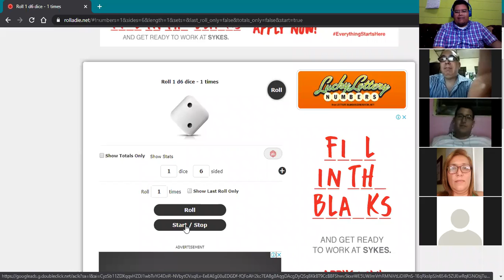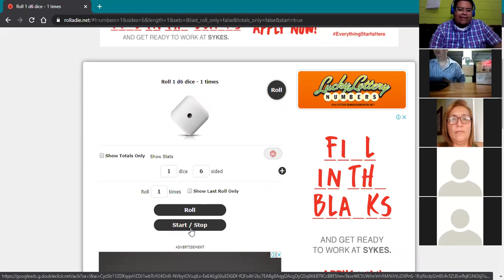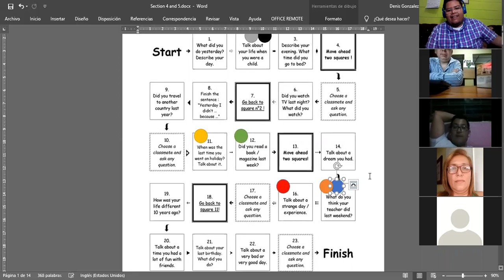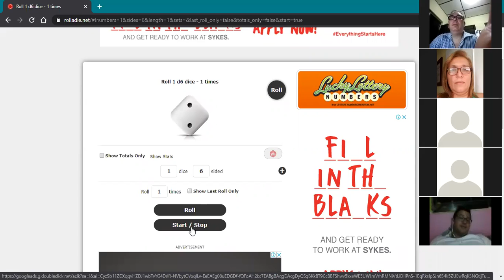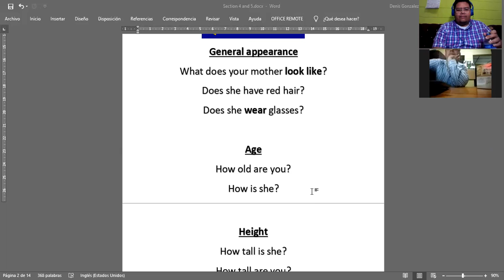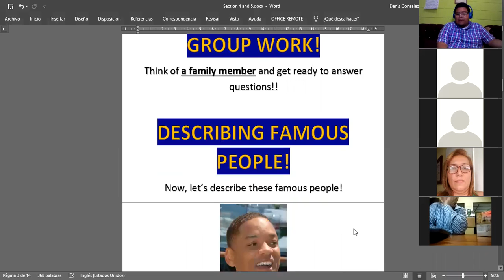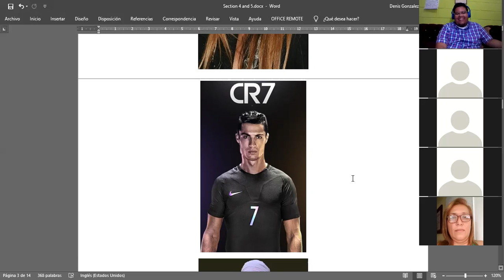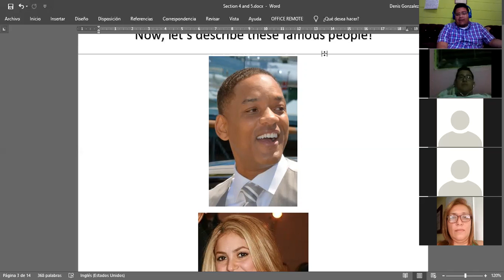Ingles Corporativo- Feb. 11th, 2020 - Practice about adjectives